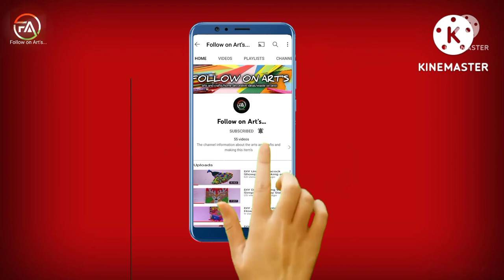How to make fire cigarette lighter in hand | unique cigarette lighter painting by follow on arts...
How do you make a flamethrower lighter?
How can I make an empty lighter work?
Which liquid is used in lighter?
How do you paint a lighter?
How do you make paint lighter without paint?
How do you make green paint lighter?
What is cigarette lighter fluid made of?
What is filled in cigarette lighter?
Can kerosene be used as lighter fluid?
How do you light a cigarette with a cell phone?
How do you light a cigarette without fire?
How do you start a fire without a lighter or matches?
How do you make a lighter have a giant flame?
How do you rig a crack lighter?
Can you make a flamethrower with hairspray and a lighter?
Can you make paint lighter?
How do you make acrylic paint lighter?
Will bleach lighten paint?
Can you mix bleach with paint?
What does bleach do to acrylic?
How do you lighten dark blue paint?
How do you fade acrylic paint?
Can you add paint thinner to acrylic paint?
Does white paint dry lighter?
How do you lighten yellow paint?
How do you lighten dark brown paint?
What part of hairspray is flammable?
Can you use bug spray as a flamethrower?
Can of hairspray and a lighter?
What's a crackhead lighter?
How do you make a Gypsy flick lighter?
How many degrees is a lighter flame?
How do you make a torch flame bigger?
How do you mod a Bic lighter?
How do you make a jet lighter with a BIC?
How do you make a fire film?
How do you start a fire with household items?
Can you start a fire without a spark?
How do you make a homemade lighter?
Do cigarettes get you high?
How do you light a cigarette with your finger?
How do you make a fire with a toaster?
How can I use my phone as a light?
Can you light a cigarette with a magnifying glass?
Can you use gasoline as lighter fluid?
What is the best lighter in the world?
Can you light charcoal with diesel?
Is lighter fluid same as charcoal lighter?
What do you use to refill a lighter?
What is Ronsonol lighter fluid made of?
Is lighter fluid the same as mineral spirits?
What happens if you put a lighter in water?
Can I use charcoal lighter fluid on wood?

This all videos are art's & Crafts related.